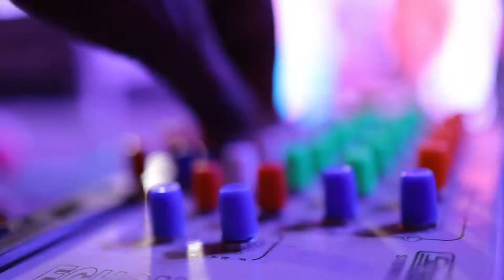latest ladies sangeet Highlight | Shoot by AB Films 🎥|Ph. 9812444136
Contact for professional wedding shoot | cinematic shoot | Traditional photography and videography of all types of programmes  | Candid shoot | Album printing and designing | All types of photo frames | All types of photography products such as pillow ,mug etc. are also available.

Home delivery of all products also available.

Playlist of Wedding highlights and teasers =